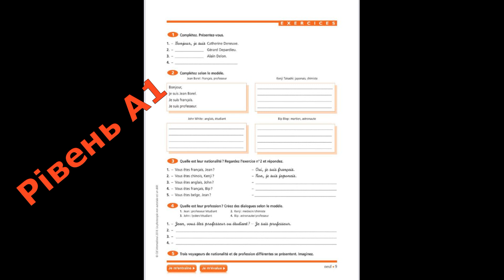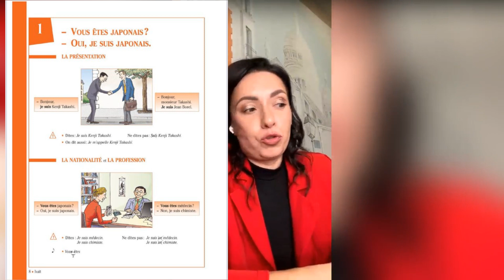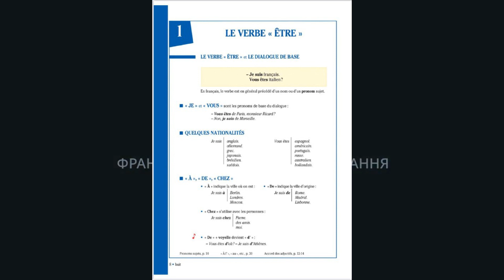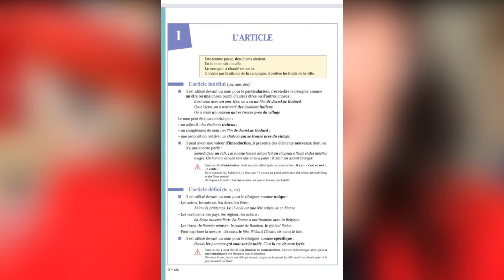Французька граматика за 35 уроків в 3 рівнях. Презентація курсу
ФРАНЦУЗЬКА ГРАМАТИКА за 35 уроків в 3 рівнях

КУРС - це начитка лекцій, мої прямі етери.
ПРАКТИКУМ - це робочі групи по відпрацюванню кожної теми лекцій, додаткові завдання, чек листи, кожна зі своєю унікальною програмою і викладачем.

Хто визначив свій рівень як А2-В1, дивіться ПРОГРАМУ КУРСУ ФРАНЦУЗЬКА ГРАМАТИКА

00:00 Привітання, знайомство та трохи граматики.
11:42 Презентація курсу.
17:42 Приклад слайдів для рівня А1. розбір, як будуть проходити уроки.
29:47 Рівень А2-В1.
31:49 Рівень В1-В2.
36:24 Комплекс лекцій, веде Вікторія Власова.
39:58 Слайди рівня А2-В1. розбір уроків.
50:09 Слайди рівня В1-В2.

Познайомитися зі мною ви можете за посиланням.
Приєднатись до каналу ⤵️
🌾ПОДЯКУВАТИ ЗА УРОК МОЖНА ЗА ПОСИЛАННЯМ